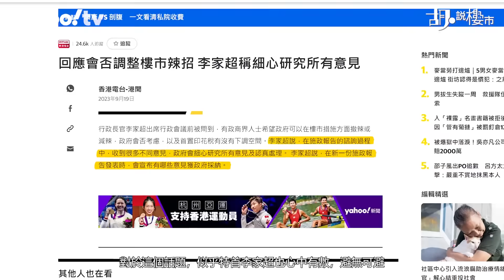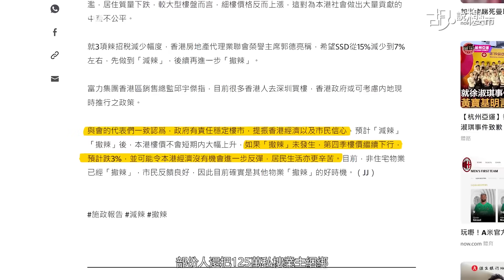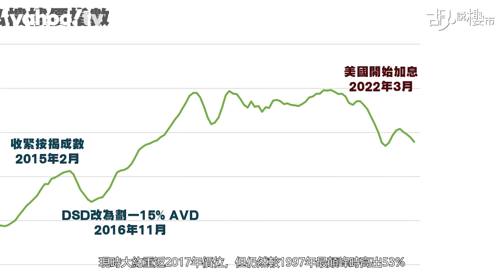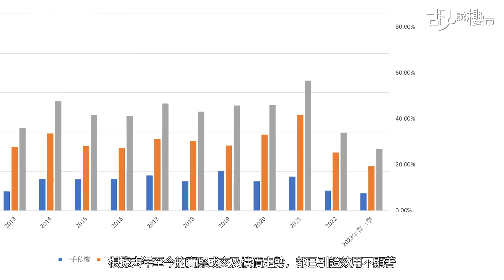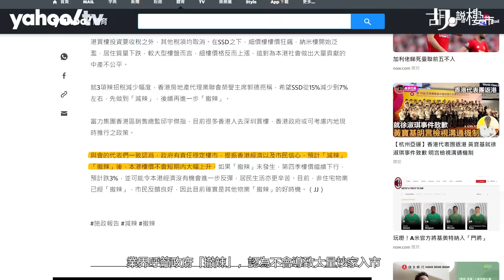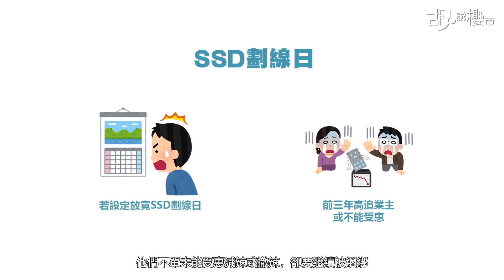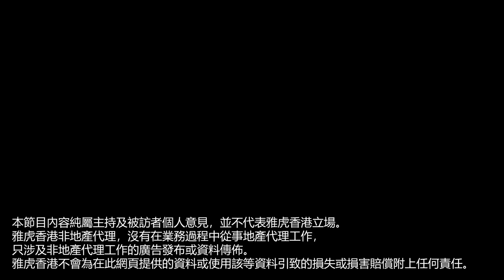胡‧說樓市｜減辣還是撤辣，這是一個值得考慮的問題｜Yahoo Hong Kong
辣招是否已完成歷史任務? 這個話題仍舊有爭議之時，無論政黨、前任特首及財爺、以至地產業界卻如出一轍，要求政府減辣、撤辣。對於這個話題，似乎特首李家超也避無可避，應該會在新一份《施政報告》中回應，但如果政府真的減辣或撤辣，又如何平衡各方訴求?
2008年金融海嘯後，量化寬鬆令本港樓市面對資產泡沫問題，樓市從谷底急速反彈，引來炒家入市炒一轉，即買即摸，賺10至20萬元的故事都時有所聞。政府在2010年11月實施「額外印花稅」，目的是希望擊退炒家，但成功擊退炒家後，卻令真正用家因辣稅而不敢輕易沽貨，換樓客一動不如一靜，反而導致市場放盤量萎縮。
盤少價高，反令樓價愈升愈有，引來大量內地客及境外客入市，有新盤曾出現過半買家為內地客的情況，令政府不得不實施「買家印花稅」來增加境外客持貨成本，及推出「雙倍印花稅」來減少投資者需求。回顧實施十三年的辣招，政府眼見樓價超出小市民可負擔水平，認定跟供應不足有關，希望爭取時間製造土地供應，同時藉辣招拉停樓市升勢，因為只要供應到位，樓價也會自然回落。
十三年過後，美國開始退市、本港新盤供應超過100,000伙，相當於六至七年吸納量。自通關後經濟復甦不似預期，連環加息下，令發展商難以去貨，骨牌效應下，發展商資金回籠速度慢，投地意欲大減，政府庫房收益不達標，財赤較想像中嚴重。部份人還把125萬私樓業主綑綁，表明不減辣或撤辣，樓價回落會影響社會穩定。市場對減辣、撤辣呼聲高漲，但這是否代表辣招已完成歷史任務?
整體樓價自2022年中開始見頂，高位回落18%，現時大約重返2017年價位，但仍然較1997年最顛峰時高出53%，一個少於45平方米的中小型住宅，平均售價618萬元，90%按揭，起碼要有56,000多元入息才獲批貸款，根本以私樓家庭入息中位數40,000元來說，也是供不起，現在市況仍未談不上是小市民可負擔水平。支持及反對減辣、撤辣聲音參半，政府怎樣平衡各方訴求?
第一個要回答的問題，是應該「撤辣」，抑或「減辣」? 純粹是「減辣」，也就是微調各辣招，若政府希望透過減辣催谷成交及市場氣氛，這個力度是否足夠呢? 事實上，觀乎去年的《施政報告》，已放寬專才來港住滿七年可獲退稅的安排，某程度也是將「買家印花稅」減辣，但實際成效呢? 根據去年至今的實際成交及樓價走勢，都已引證效用不顯著。
但如果政府選項為「撤辣」，則會否過於激進，而導致反效果? 這裡可能引伸幾個可能性。以目前市況來說，強橫的業主市已明顯扭轉，買賣雙方在議價過程中起碼有傾有講；全面撤辣後，業主取態可以變得突然強硬，屆時成交可能變得膠著，樓價亦可能重新飆升，未上車的小市民或會有更大怨氣；但亦有另一可能，就是大量業主借機出貨，價格可能會進一步回落，達到刺激成交的作用，如果價格回落後，仍沒有買家願意接貨，成交量照舊淡靜，「撤辣」作為最後一根稻草，所釋出的訊號可能更差。
第二個問題：如果「撤辣」是政府的選項， 退市次序，應該是三招一刀切、抑或分階段撤辣? 如果分階段撤辣，應該先撤哪一項? 業界呼籲政府「撤辣」，認為不會導致大量炒家入市，若樓市炒風重現，政府可以重新施加「辣稅」，但這個說法並不負責任，若政府要走這一步，只會予人覺得政府朝令夕改、舉棋不定，故不是一個明智選擇。
按政府當日實施辣招的時序推算，似乎炒風較溫和的，應該是收租客及長線投資客，否則當年不會最遲才出招杜絕；按此邏輯，之後就是境外客，最擔心的就是炒家，但如果先撤銷「雙倍印花稅」或俗稱「劃一15%從價印花稅」，以及「買家印花稅」，卻押後撤銷「額外印花稅」，又會有什麼效果? 政府又會否公布「終極撤辣」時間表?
無論會或不會，即使投資收租客、或者境外客沒有短炒心態，但都想尋求最高的放盤自由度，反正最終也會撤銷「額外印花稅」，又何不待全面撤辣時才入市? 假如政府決定在《施政報告》宣布撤銷「額外印花稅」，翌日一般為「劃線日」，這也代表2023年10月26日或之前三年的買家並不能受惠，但這批買家，卻偏偏在市況最熾熱時高追入市，他們不單未能受惠減辣或撤辣，卻要繼續被綑綁，放盤的機會反而被擠到最後。
已不是減辣、撤辣與否的問題，而是怎樣實施的問題。怎樣執行才能對市場帶來最少動盪，又能換取最大效果? 背後並不止於我們提及的問題，而且亦可隨市場變化而衍生更多可能性，而這就考驗本屆政府的實力、及對後市的評估了。